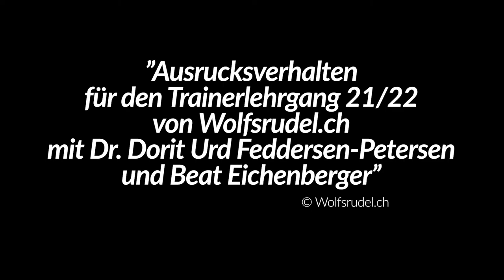Ausdrucksverhalten Dr. Dorit Feddersen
Ein spannendes Wochende mit Dr. Dorit Feddersen ging heute zu Ende. Ich kenne Dorit nun schon viele Jahre. Mit ihren Büchern (u.a. AUSDRUCKSVERHALTEN BEIM HUND) hat sie die Fachwelt in den Bann gezogen. Sie wird noch heute zur Expertise gebeten, wenn Fachwissen bezüglich Hundeverhalten gefragt ist.
Gerichtsfälle, bei denen Hunde in den Vordergrung rückten, waren oftmals von ihrem Sachverstand begleitet. Kein Wunder, stehen Weiterbildungen mit Dorit ganz oben auf der Wunschliste vieler Experten und ambitionierten Hundehaltern.
Es freut mich um so mehr, Dorit seit Jahren als Referentin bei uns zu haben und sie mittlerweile zu unseren Freunden zählen zu dürfen - Danke Dorit!